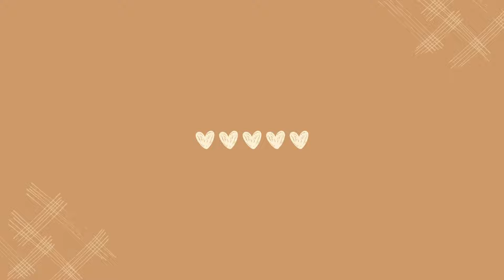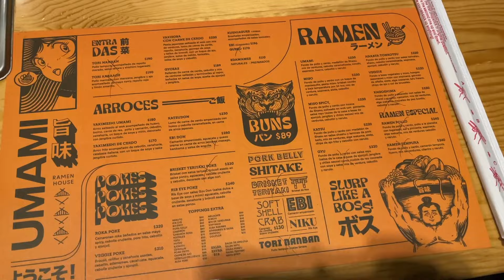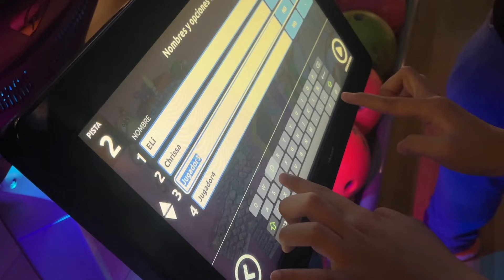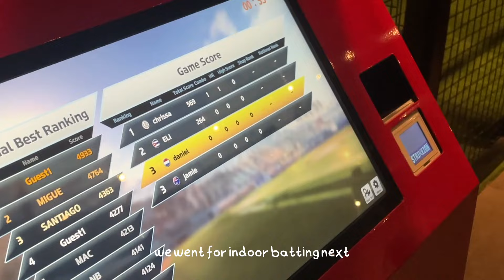mexico vlog 🌷: a week in my life as a singaporean living in monterrey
hi everyone!! this is another vlog of my week in monterrey after a break of not posting, where i go bowling and indoor batting with friends, as well as go to school and eat at different places. i hope you enjoy! :))